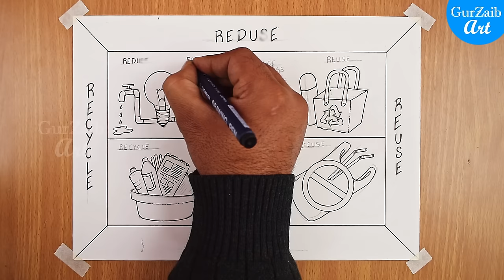How to draw Reduce Reuse Refuse Recycle poster drawing || Chart for beginners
HI friends,😀
here is the detailed explanation of the Four R's
The three R’s – reduce, reuse and recycle – all help to cut down on the amount of waste we throw away. They conserve natural resources, landfill space and energy. Plus, the three R’s save land and money communities must use to dispose of waste in landfills. Siting a new landfill has become difficult and more expensive due to environmental regulations and public opposition

The First ‘R’ – Reduce
The concept of reducing what is produced and what is consumed is essential to the waste hierarchy. The logic behind it is simple to understand – if there is less waste, then there is less to recycle or reuse.

The Second ‘R’ – Reuse

You may have a box of things you keep that are broken or that you don’t have a use for that you hang on to in-case you find another use for them; or you may find bargains on old furniture or go trash picking and get things that you can refinish – in either case you are working towards reusing the item.

The Third ‘R’ – Recycling
The last stage of the waste hierarchy is to recycle. To recycle something means that it will be transformed again into a raw material that can be shaped into a new item. There are very few materials on the earth that cannot be recycled. One of the issues facing communities that want to become more involved with a recycling effort is that while the relying collection and sorting process may be affordable to implement, there still has to be a facility to receive and transform the discarded waste into a raw material. More progress is being made toward uniting recycling plants with industries that can process the waste material through agreements and incentive credits.

The fourth 'R' - Refuse
Refuse to use single use plastics such as plastic bags, straws, ear swabs etc.

so In this video I will show you how you can draw a beautiful reduce reuse refuse and recycle poster for you and for you poster making project,
I have used colored pencils for this project but you can use whatever colors you like.
thanks for visiting and hope you like my video.